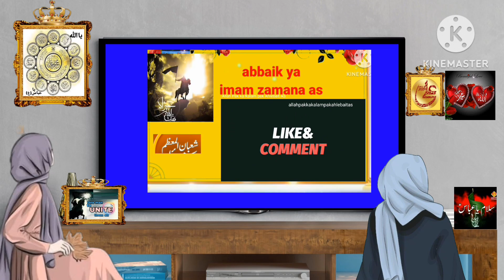Hadees e nabvi SAWW Islamic video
Trending video
Allah Pak ne insaan k Liye
Farman e Rasool Allah SAWW
Irshad e nabi SAWW
Hazrat Muhammad SAWW ka farman
Hazrat Muhammad SAWW ka bayan
Hazrat Muhammad SAWW ka farman in Urdu
Hazrat Muhammad SAWW ka farman in Hindi
new Islamic video
trending Islamic video
allama Arif Hussain kazmi ka bayan
allama Arif Hussain kazmi ne Batadiya
moulana  syad Arif Hussain kazmi